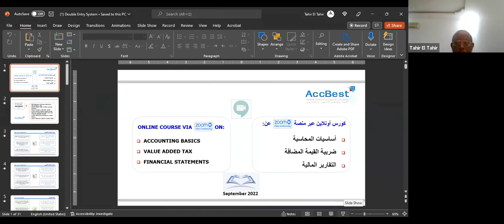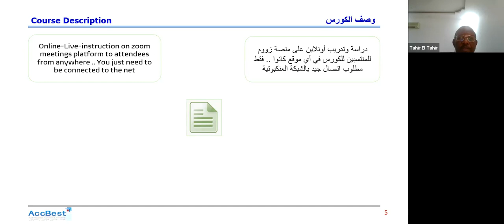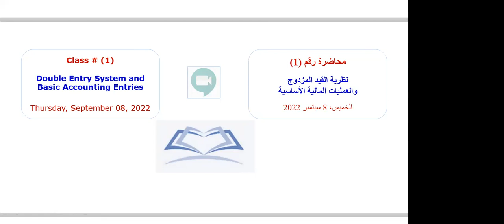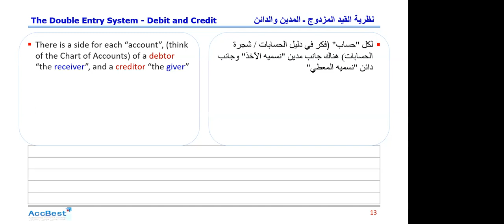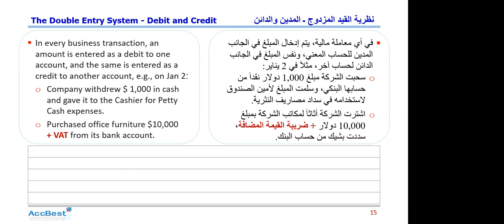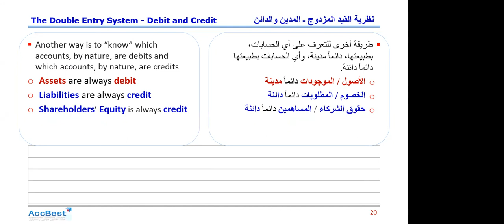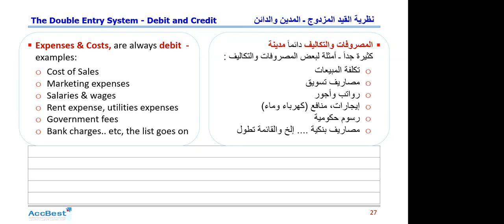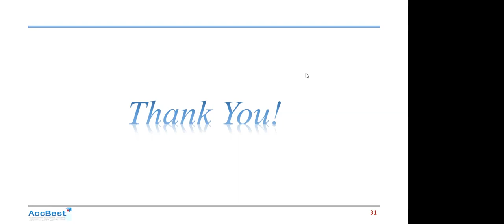Class (1) - Accounting Basics, VAT & FS Reporting أساسيات المحاسبة والضريبة والتقارير المالية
Accounting Basics, VAT & FS Reporting is 40 hours of professional classes provided online via Zoom by Mr. Tahir El Tahir, BSc, CPA, IFRSKIT, CEO AccBest Consultancy Bahrain / Sudan. It is essential for those who need to know accounting, VAT & reporting.
  أساسيات المحاسبة والضريبة والتقارير المالية كورس بطول 40 ساعة من المحاضرات المهنية يقدمها أونلاين الأستاذ/ طاهر الطاهر، بكالوريوس محاسبة، زمالة المحاسبين القانونيين الأمريكية وشهادة في المعايير المالية العالمية. الرئيس التنفيذي لشركة آكبست للاستشارات والمراجعة والنظم المحاسبية البحرين / السودان. الكورس مهم لمن يطمح في تعلم أساسيات المحاسبة وضريبة القيمة المضافة والتقارير المالية